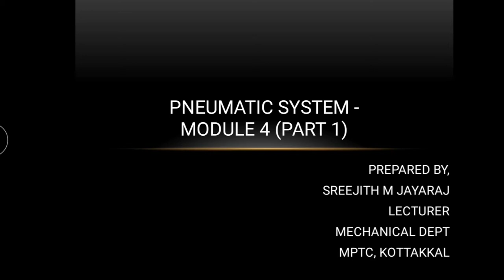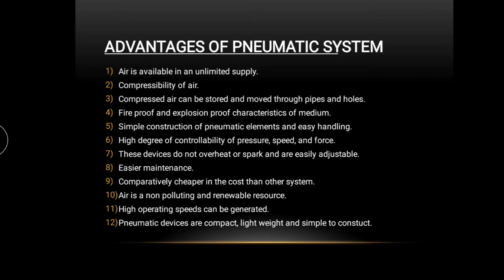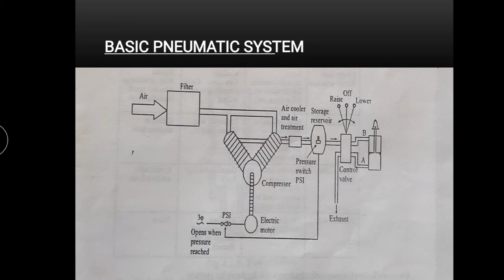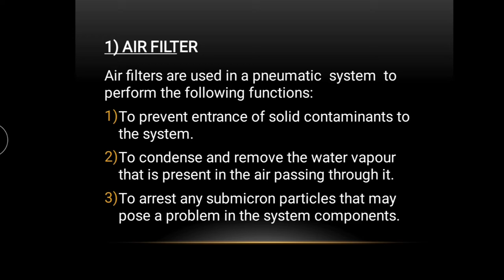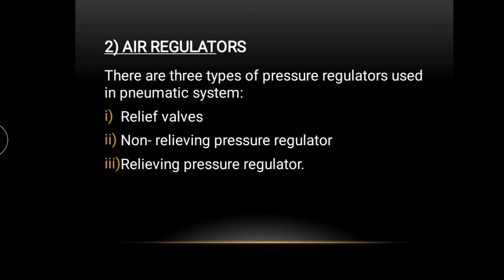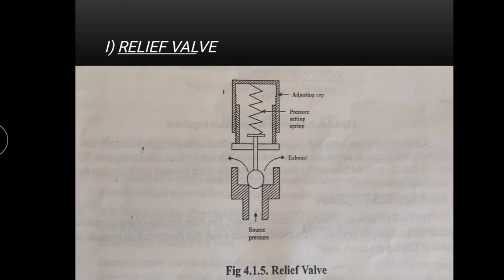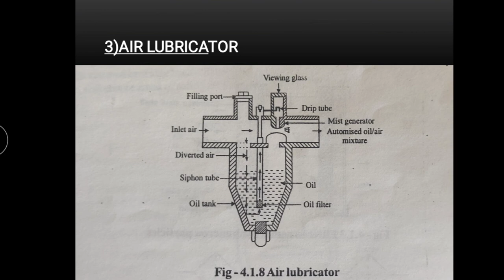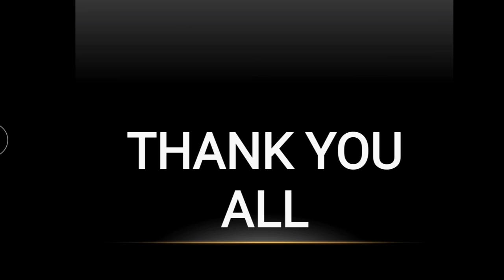Fluid Mechanics and Pneumatics- Module 4( Part 1)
Pneumatics, Advantages and disadvantages, Components